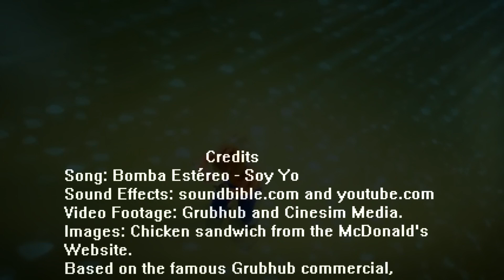The Grubhub Show Episode 1 - The rise of Grubhub Man